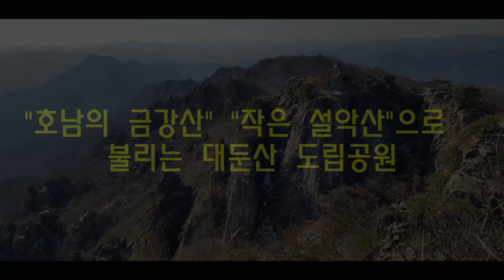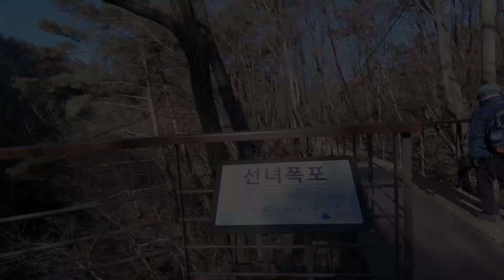충남 논산, 전북 진안 대둔산 / "호남의 금강산" " 작은 설악산"으로 불리는 대둔산도립공원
충남 논산시 , 금산군, 전북 완주군에 걸쳐 있는 산으로
" 호남의 금강산" " 작은설악산"이라고  불릴정도로 천여개의 암봉이 6km 걸쳐
이어져 있어 장관을 이룸.
4계절 수려한 경관을 볼수 있는곳.
오늘의 코스는 논산시 벌곡면 수락계곡에서 대둔산 최고봉 마천대를 거쳐
다시 원점회귀하는 코스입니다.
높이 올라갈수록 땅이 얼어 있어 미끄러우니 꼭 아이젠 지참하시기 바랍니다.

잘 사용할게요...감사합니다.